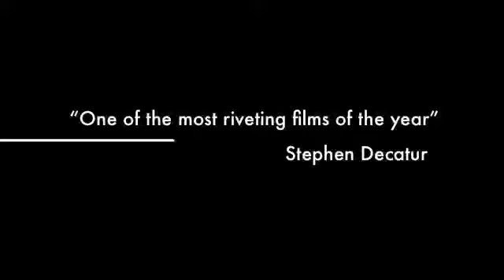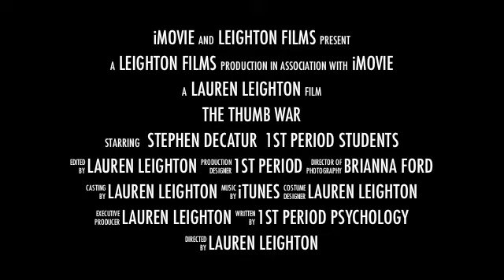Thumb War-A True Story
My first period psychology class came up with an experiment that tested human nature. When fights occur in our school, it is common for students to crowd around the scene. My class wanted to see if students would react the same way if a "thumb war" was taking place. They also wanted to observe how fast the crowd grew... As you will see the results are astounding. 2 students sat in the middle of the hallway and had a "thumb war". Students were so curious that some were even seen sprinting down the hallway to catch a glimpse! Thankfully no one was hurt while making this video :)